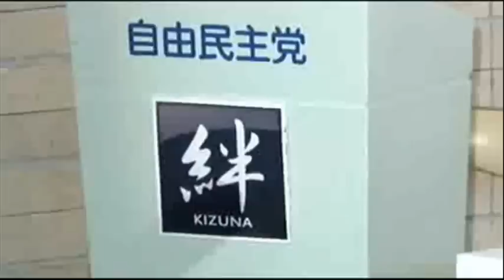09.14 自民党総裁選候補者初見発表演説会 安倍晋三候補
平成24年9月14日　（静止画）